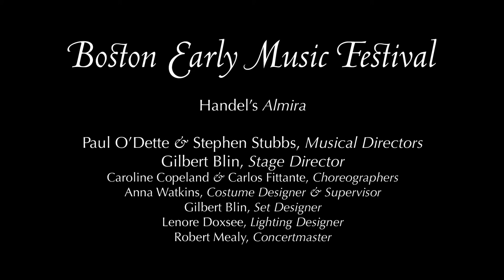Handel's Almira: "Schönste Rosen und Narzissen"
Amanda Forsythe (Edilia) and ensemble. Boston Early Music Festival, recorded June 13, 2013. Paul O'Dette & Stephen Stubbs, Musical Directors; Gilbert Blin, Stage Director & Set Designer; Caroline Copeland & Carlos Fittante, Choreographers; Anna Watkins, Costume Designer; Lenore Doxsee, Lighting Designer.

Audio by WCRB Classical Radio Boston.